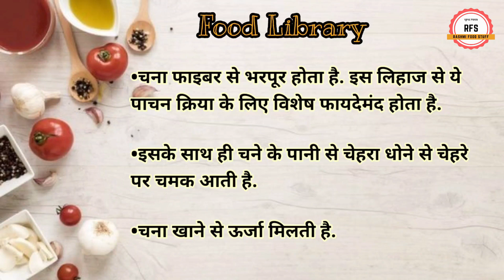काले चने की लाजवाब रेसीपी । Kala Chana Recipe l Kala Chana Masala Curry l Kale Chane ki Sabji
काला चना लगभग हर घर में बहुत आसानी से मिल जाता है. कुछ लोग इसकी सब्जी बनाकर खाना पसंद करते हैं, कुछ उबालकर खाना, कुछ अंकुरित तो कुछ भूनकर.
आवश्यक सामग्री Ingredients:

Kala channa 1 cup
Onion  1
Tomato 2
Green chilli  2
Potato 1

For gravy
Gram masala   khara
Kalungi 1 tsp
Kasuri meethi  1 tsp
Dahi 1 small cup
Tomato 1  puree
Haldi 1 tsp
Dhaniya 1 tsp
Red chilli 1 tsp
Kashmiri  lal mirch 1 tbsp
Lasun +adrak+green chilli paste  1 tbsp